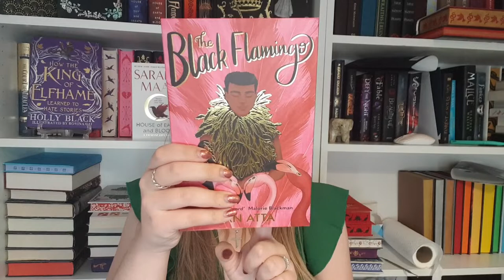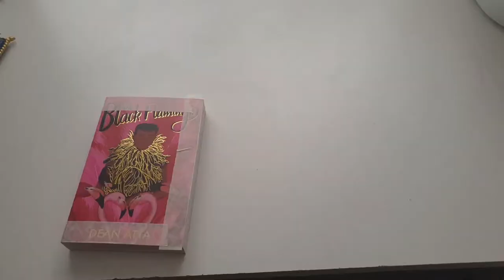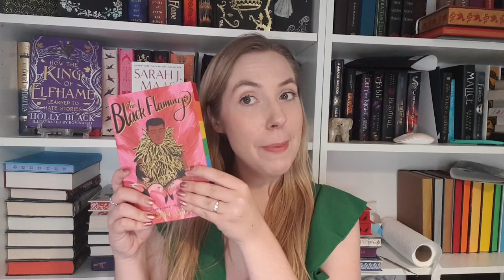The Black Flamingo - Custom Sprayed Edges - PRIDE - Book Makeover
I hope you all have positive weeks!

MY ETSY STORE - If You Wanna Buy My Stencils